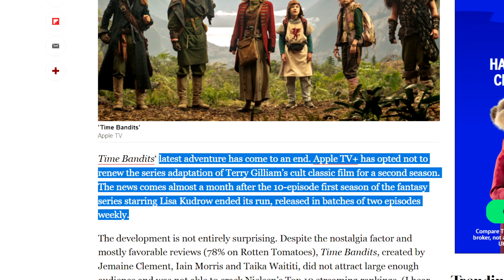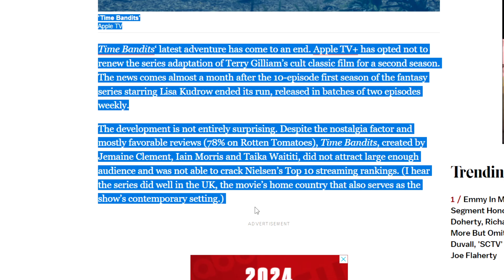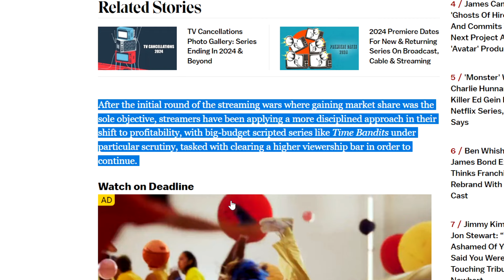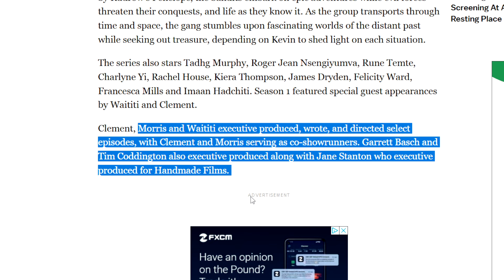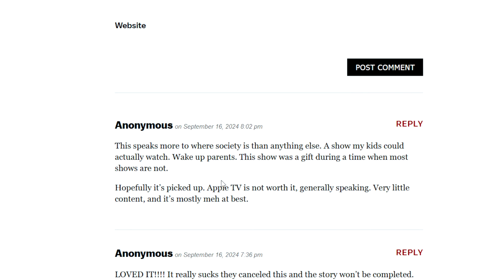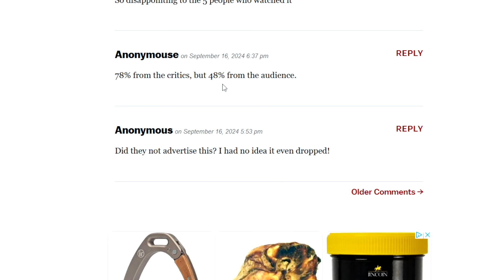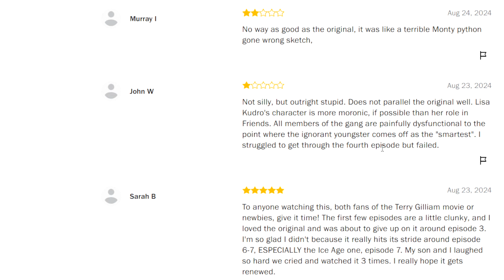Taika Waititi FAIL! Time Bandits Remake CANCELLED After One Season